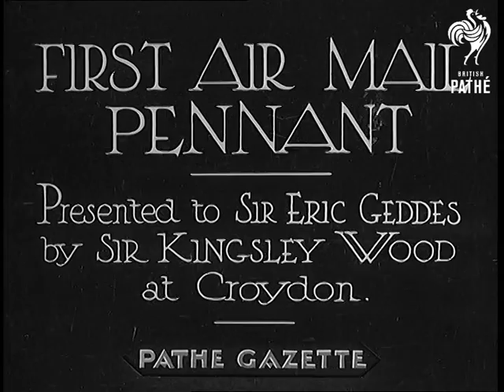First Air-Mail Pennant Aka First Air Mail Pennant (1934)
Full title reads: "FIRST AIR MAIL PENNANT - Presented to Sir Eric Geddes by Sir Kingsley Wood at Croydon."

Croydon, Surrey.

A small table is placed next to a plane at Croydon airport for the ceremony of presentation of pennant. A man introduces Post Master General, Sir Kingsley Wood, who is to present the first air mail pennant to Sir Eric Geddes. Lady Wood and Sir Kingsley are seated at the table.

Sir Kingsley rises to speak - he says it is a great honour to have a special pennant with Royal Crown and the words Royal Mail etc.

He finishes his speech and Lady Wood presents Sir Eric Geddes with the pennant. He takes it and places it on the front of the plane.

Men loading mail. The plane takes off.
 FILM ID:785.31